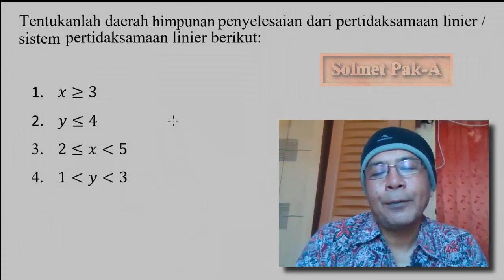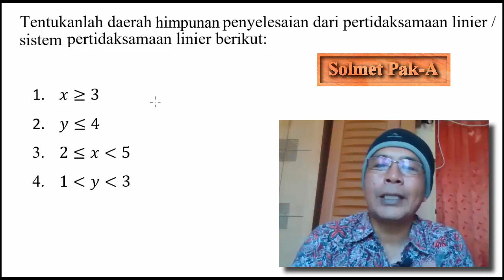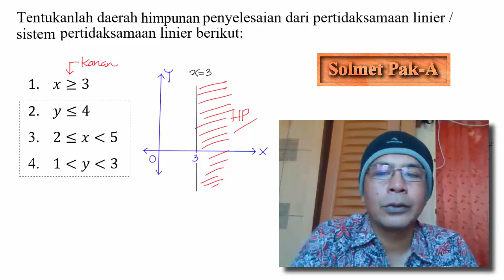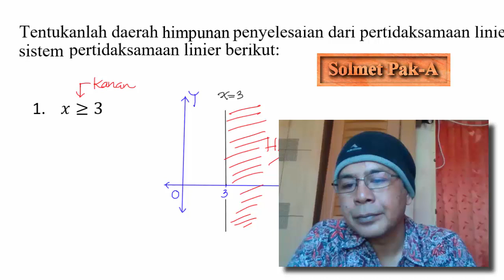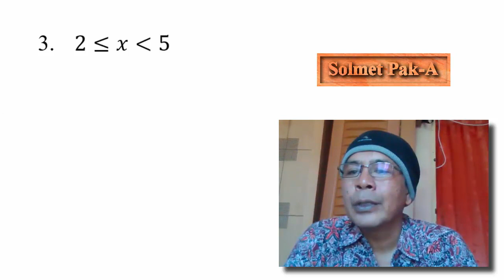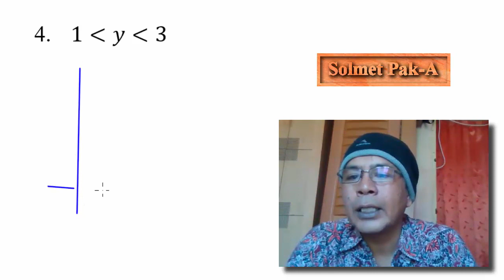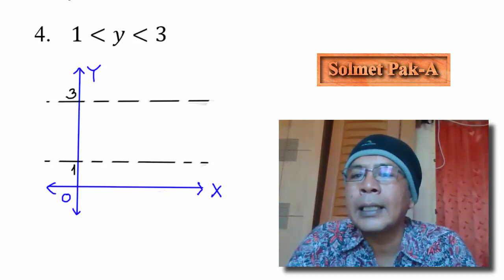PROGRAM LINIER || Menentukan Daerah HP || Batas Garis Horizontal / Vertikal || Eng Sub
Kelas XI

Matematika Wajib
Program Linier
Menentukan Daerah Himpunan Penyeleasaian Pertidaksamaan Linier / Sistem Pertidaksamaan Linier

Batas Garis Horizontal / Vertikal